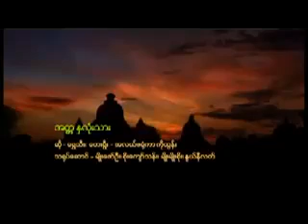အတၱႏွ လံုးသား ေတးဆို☆ေရႊသီး